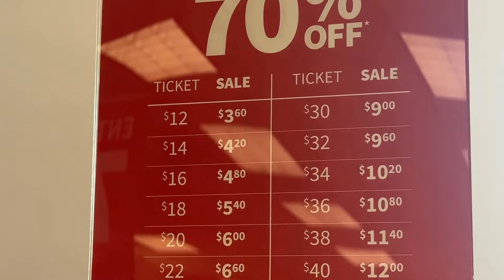Compras: Calvin Klein e Carters mais baratas de Orlando - 70% de Desconto | Indo Pra Orlando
Hoje no vídeo eu mostro as lojas Calvin Klein Clearance e a Carters Clearance localizadas no mall Outlet Marketplace que fica ao lado do Outlet Premium da International Drive e tem ótimas promoções.

Ele fica localizado em:
📌  5265 International Dr, Orlando